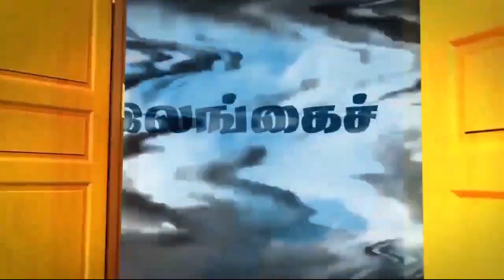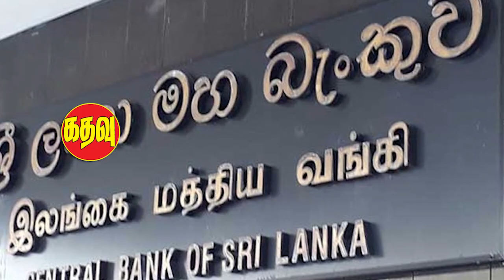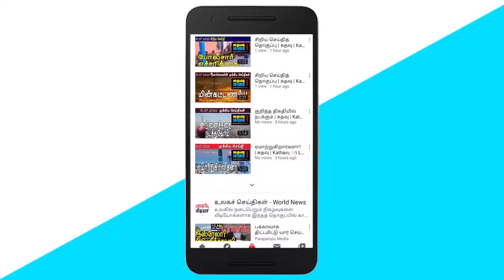கதவு மீடியாவின் மதியச் செய்திகள் | Kathavu Media Noon News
Resolution to expand the "Park and Right City Bus" service. Statement that Wijetasa Rajapaksa did not understand the idea of the proposed Colombo Port City Economic Commission. Statement that the proposed law for the port city of Colombo will not create a separate nation or colony of China.